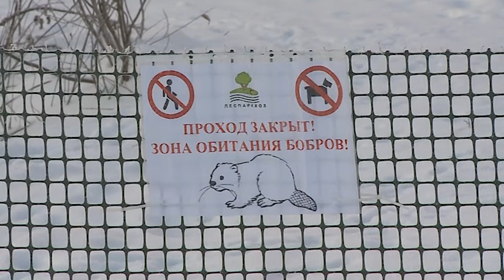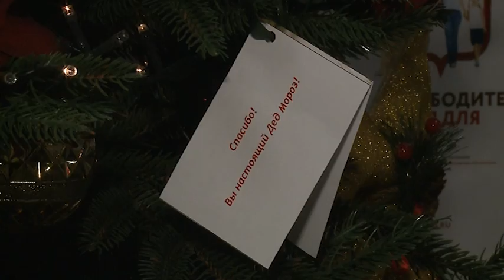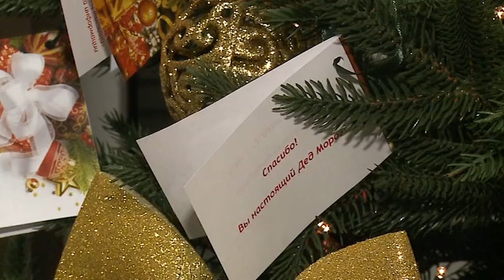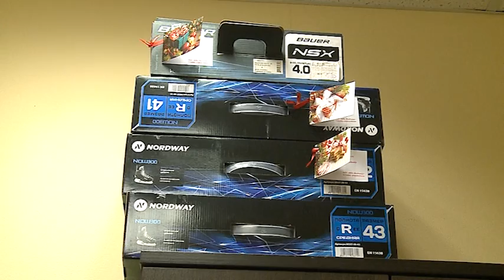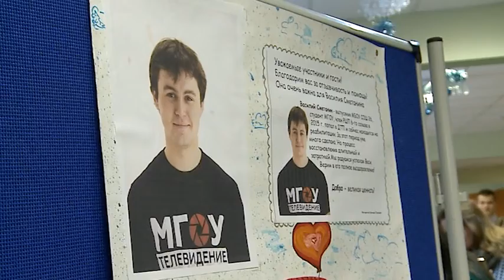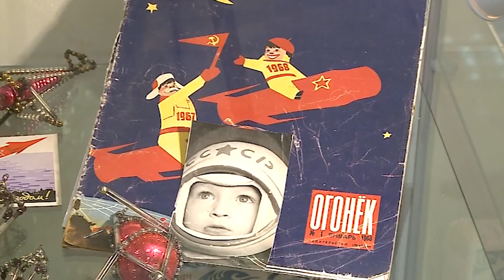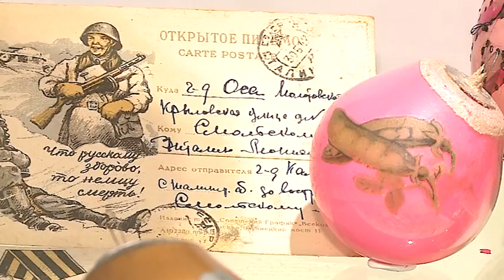Итоговая информационная программа «Главное за неделю» 22 декабря 2018 г. Первый Мытищинский.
Итоговая информационная программа «Главное за неделю» 22 декабря 2018 г.